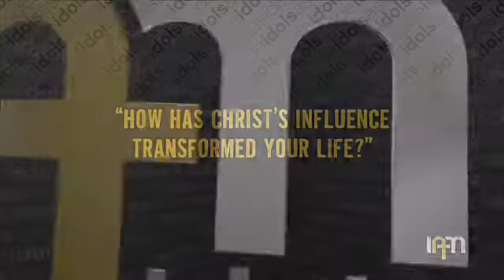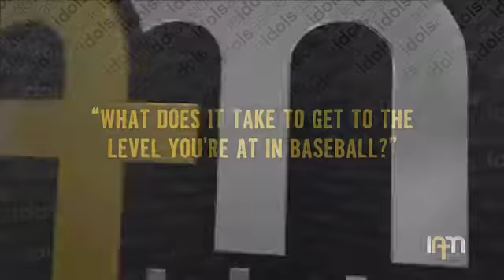Idols Aside with Brian Shouse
Brian Shouse's Testimony